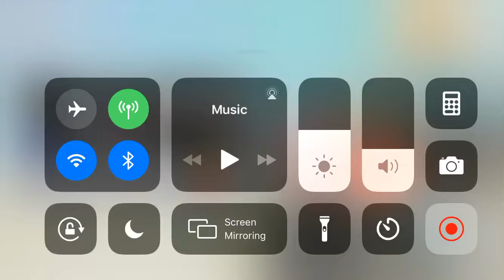Sonic roasts in gacha life part 2